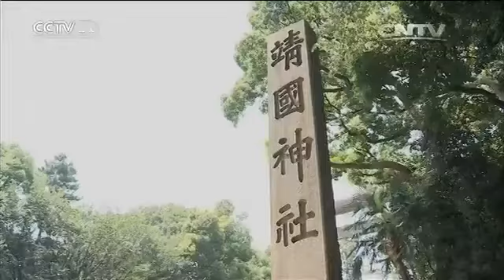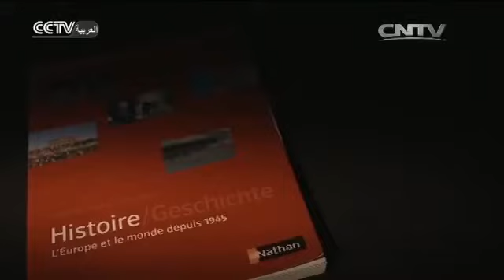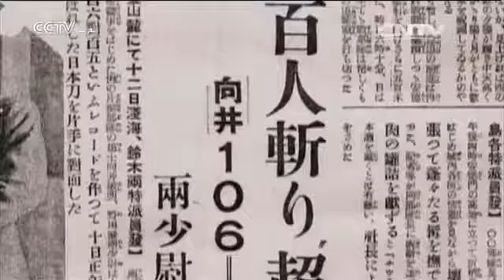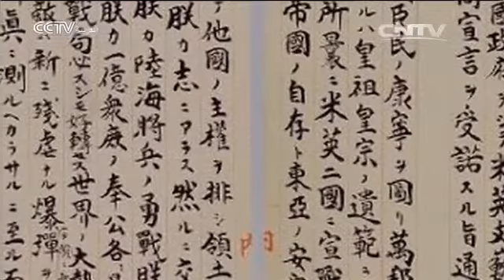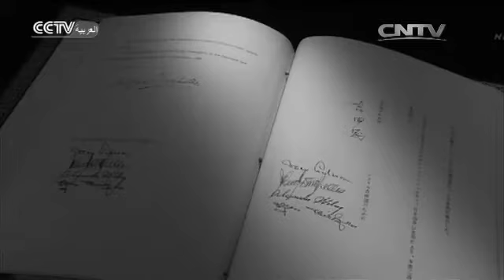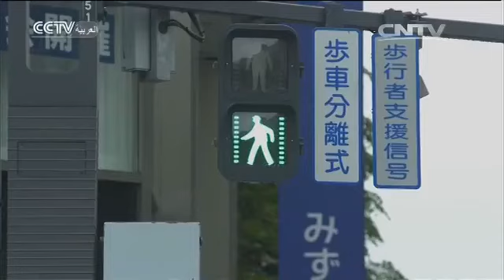الأفلام الوثائقية: مراجعة التفكير في الحرب العالمية الثانية من طرف ألمانيا‬ و‏اليابان‬ 1/4